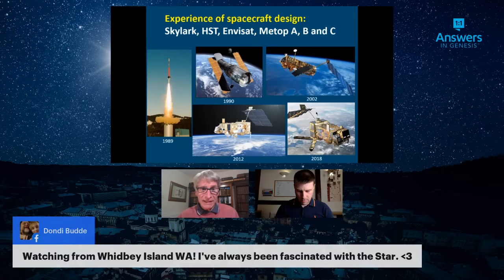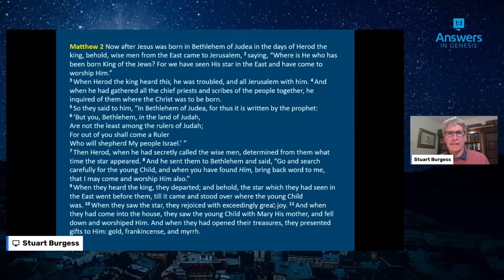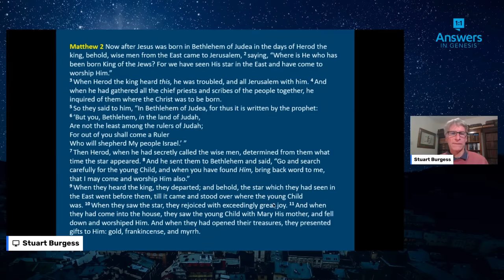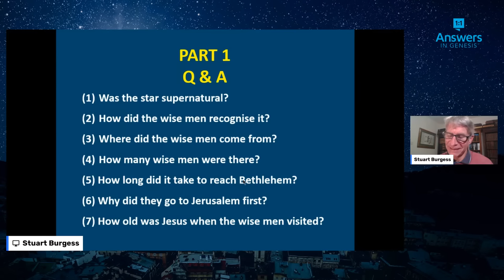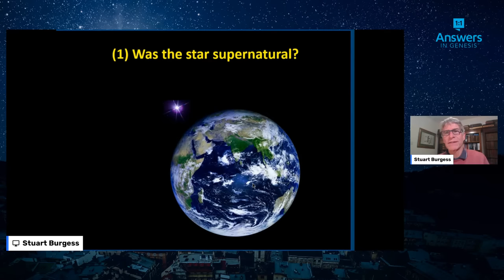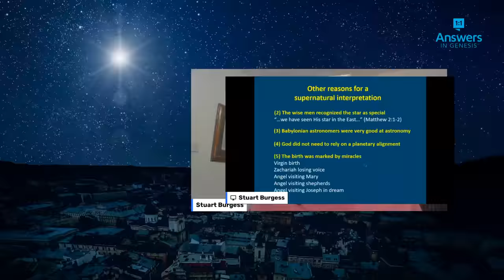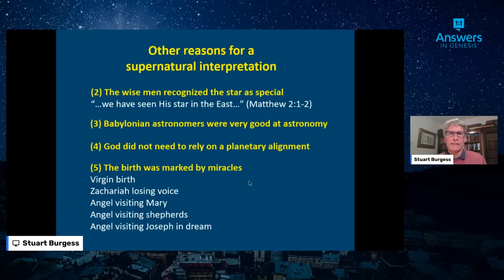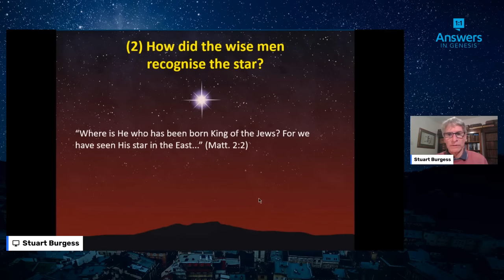The SHOCKING Truth About the Star of Bethlehem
Discover the mind-blowing truth about star of Bethlehem... In this presentation, we answer several of the most common questions about the star of Bethlehem.

Simon Turpin and Prof Stuart Burgess discuss the star of Bethlehem.

"Then Herod summoned the wise men secretly and ascertained from them what time the star had appeared. And he sent them to Bethlehem, saying, “Go and search diligently for the child, and when you have found him, bring me word, that I too may come and worship him.”
After listening to the king, they went on their way. And behold, the star that they had seen when it rose went before them until it came to rest over the place where the child was.  When they saw the star, they rejoiced exceedingly with great joy.
And going into the house, they saw the child with Mary his mother, and they fell down and worshiped him. Then, opening their treasures, they offered him gifts, gold and frankincense and myrrh."
Matthew 2:7-11